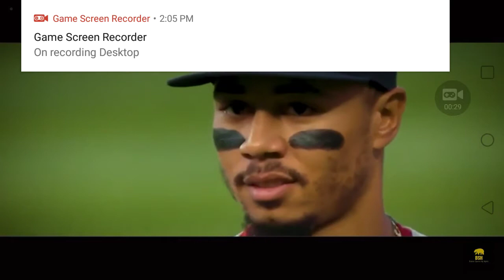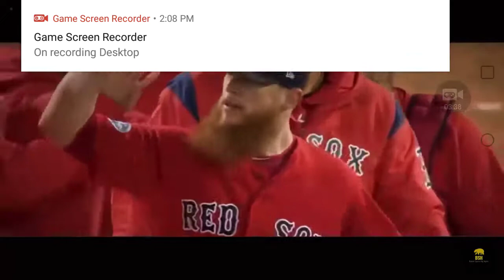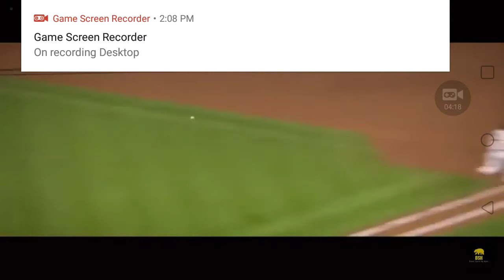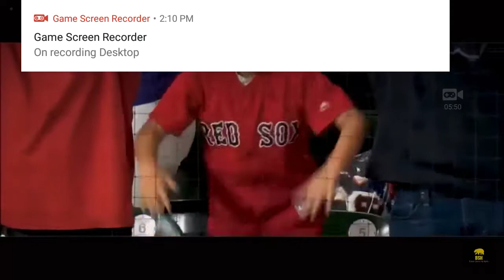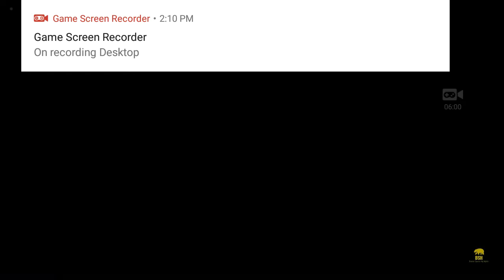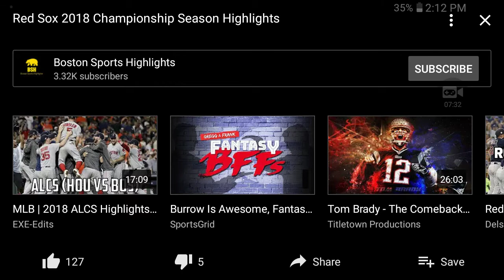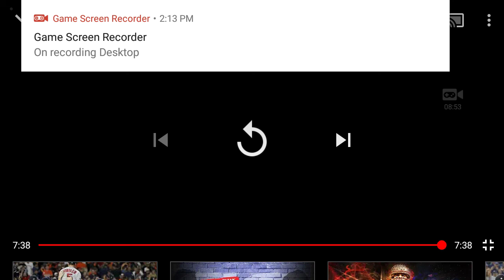AJ HINCH AND THE ASTROS GM FIRED! FINED 5 MILLION AND DRAFT PICKS TAKEN AWAY! ALEX CORASHOULDBEFIRED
Yes alex cora should be fired too, he was part of this whole cheating scandall with the astros and he deserves punishment too